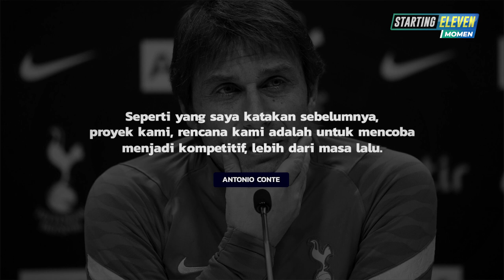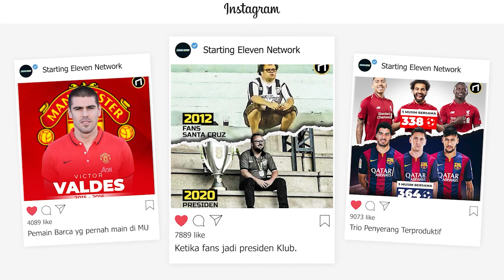Wajib Tottenham Juara Musim Depan